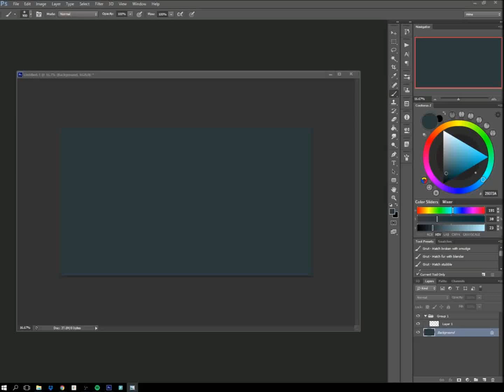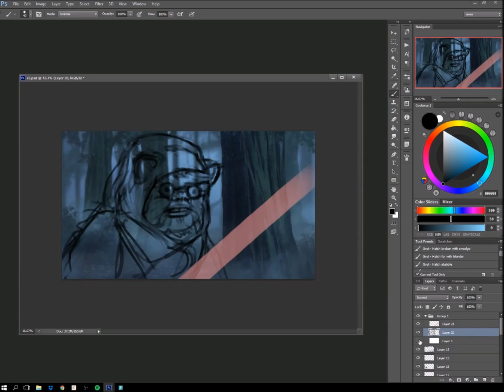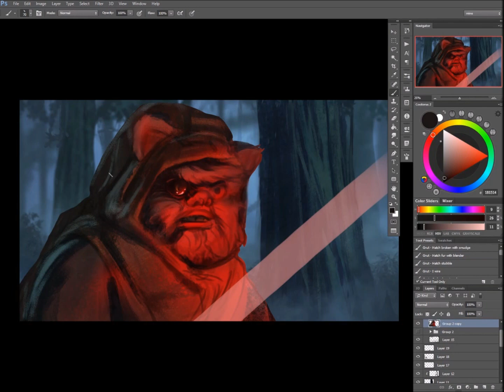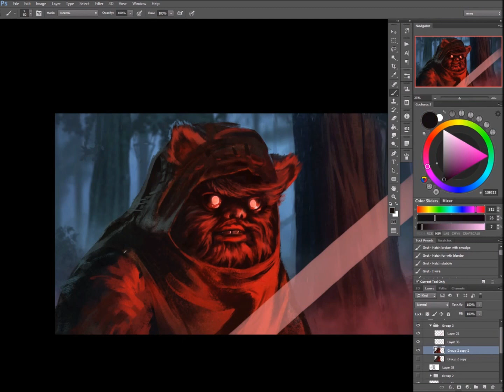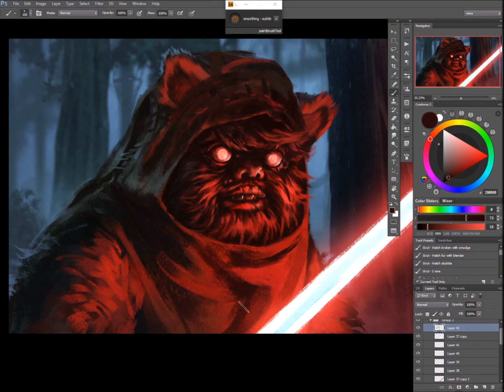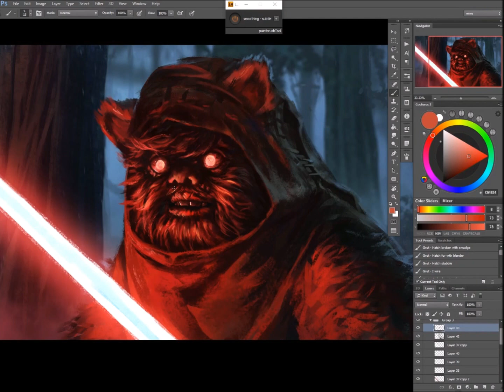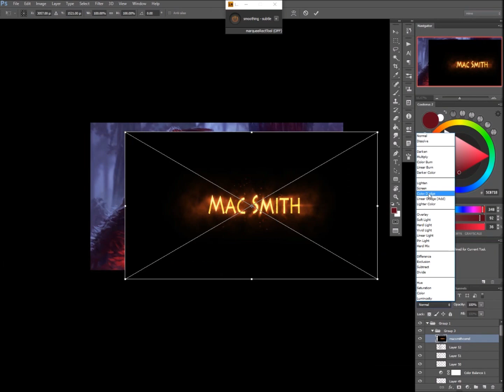Digital art timelapse: Star Wars Ewok Sith Lord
Timelapse of the 3 hour stream I did last week. Darth Yubnub

I'm on Mon, Tue, and Wed at 7PM PST (and other random times).

thanks! More to come